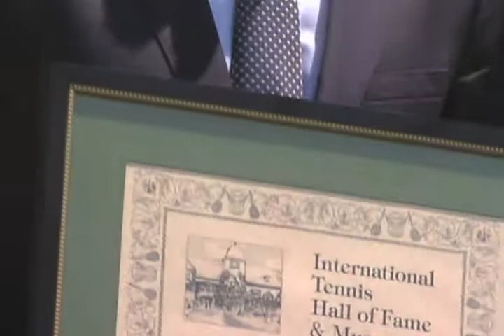2011 Legends Ball induction highlights edit